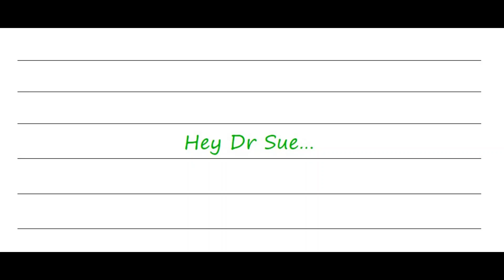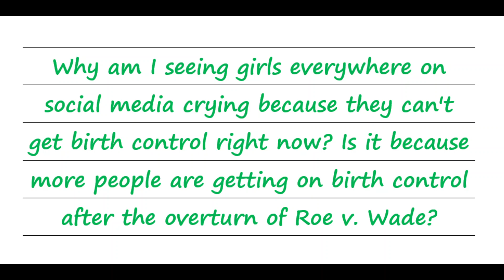Why Am I Seeing Girls On Social Media Crying Because They Can't Get Birth Control Right Now?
While the problem wasn’t as big as what social media was making it out to be, there were also issues with getting emergency contraception that didn’t get as much traction (and probably should have!) Listen in to learn more about what was happening and why.